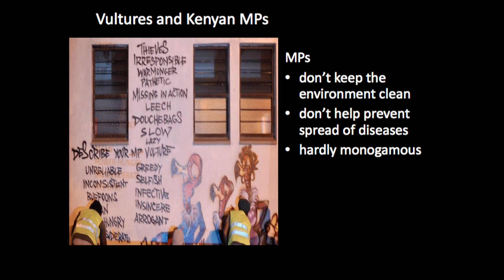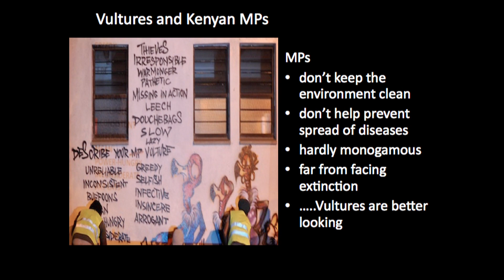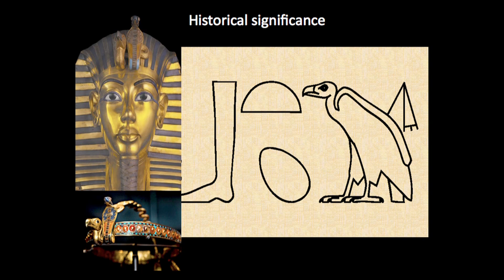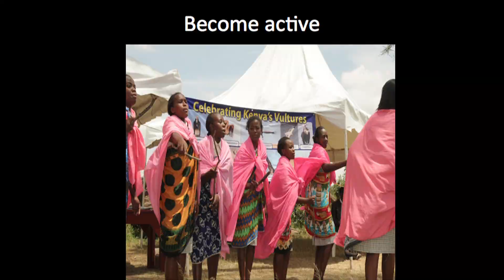Munir Virani: Why I love vultures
Munir Virani, Director of the Africa program at the Peregrine Fund, researches and tracks raptors and vultures, in hopes of raising awareness of the catastrophic decline of vultures.